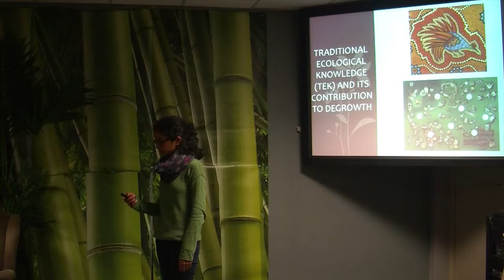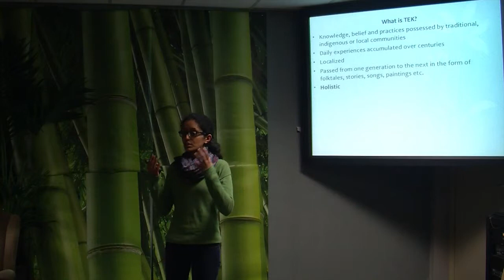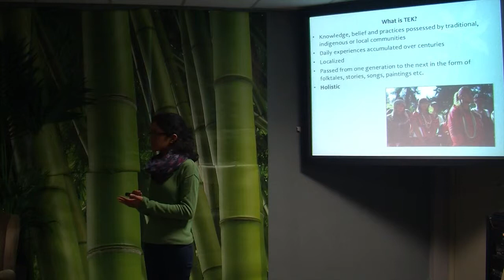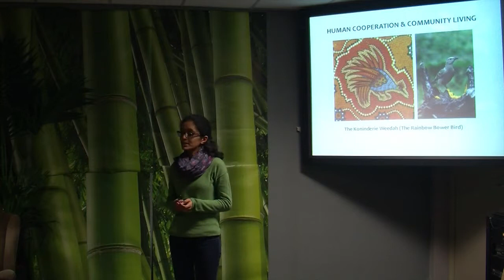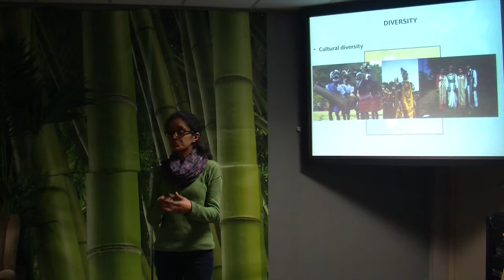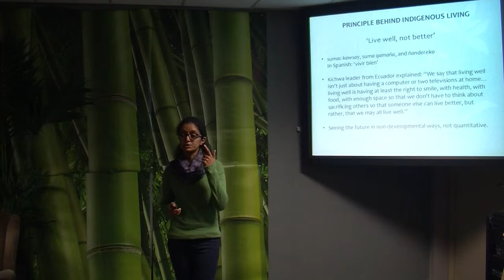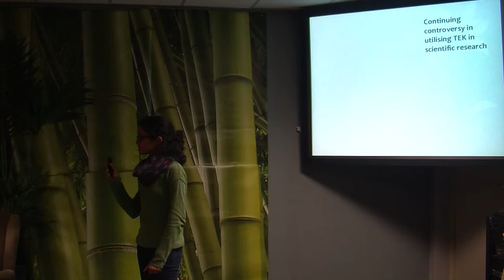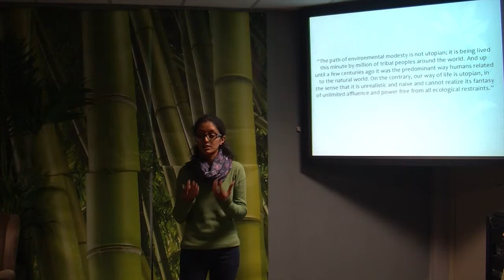Mary Ann George - "How traditional ecological knowledge contributes to degrowth"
UU Talks encourages students of Utrecht University (UU) to meet on a platform, to share and discuss their visions, ideas and thoughts. Providing UU students with an opportunity to express their innovative approaches, every talks is a vehicle to transport creative solutions for challenging problems of the 21th century.

We want to make use of the vast knowledge of our students, allowing them to talk and inspire each other. We believe that research is only as useful as it is communicated with the possibility to be practised and implemented in the outside world to provide an improvement for people and the environment.

or on UU Asks at